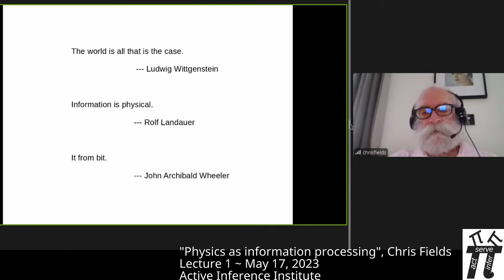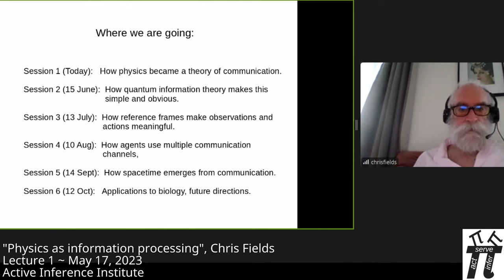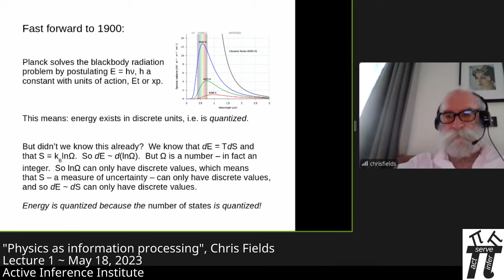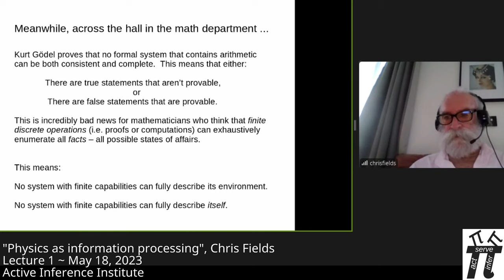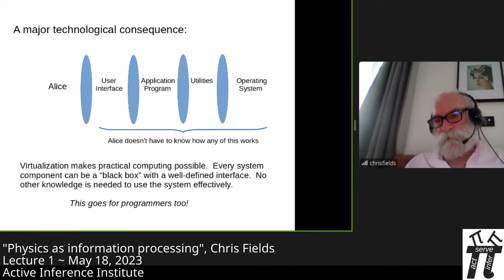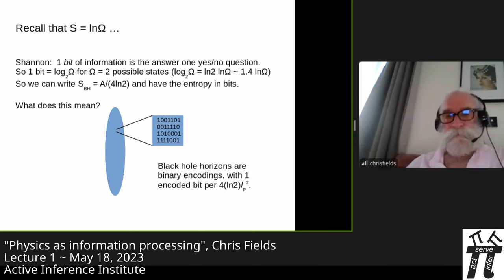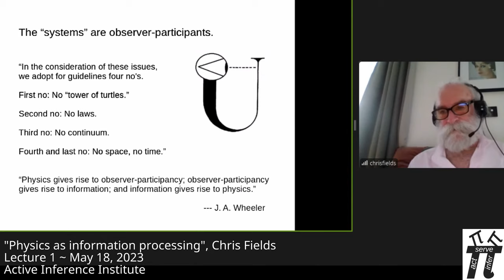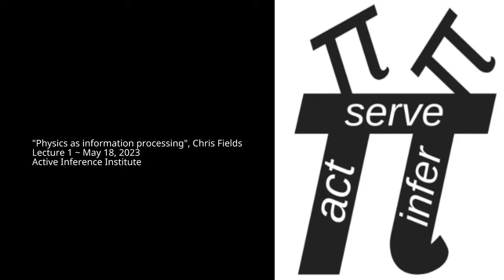Chris Fields, 2023 Física como procesamiento de información (español)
La física como procesamiento de información ~ Chris Fields ~ Conferencia 1, Perspectiva histórica.
Traducción al español con subtítulos
Presentado por Active Inference Institute, 18 de mayo de 2023.